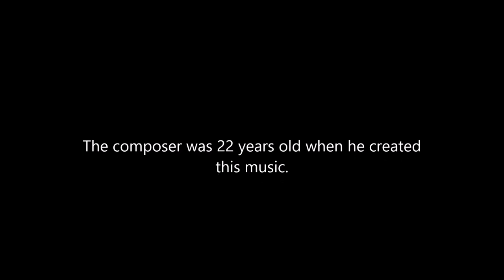Divertimento op. 3 by Johan Kvandal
Minsk Chamber Orchestra. Conductor: Ingo Ernst Reihl. Recording from NMH 2010.